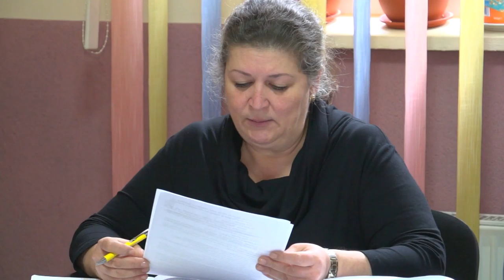LA PIRGARESTI Sedinta Consiliului Local din 24 nov FILMARE EXCLUSIV TV ONESTI HD 4K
LA PIRGARESTI, judetul Bacau, Sedinta Consiliului Local din data de 24 noiembrie 2016. FILMARE EXCLUSIV TV ONESTI HD 4K.

Cu stimă,
echipa Exclusiv

Vizionare plăcută !